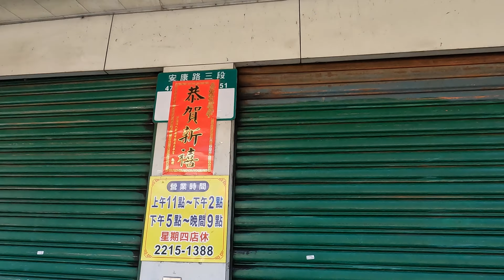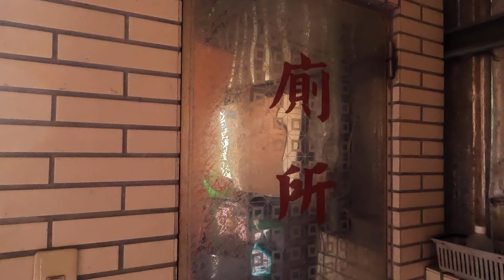安坑輕軌 高CP值 輕旅行,超大視窗的列車 , 美麗的沿途風景, 山林旁邊的人行步道 , 隱匿山城的美食 , 易於到達的化妝室....(下 集) 本影片為K2站附近 玫瑰路與安康路的實況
這陣子很多人都在 瘋 安坑輕軌 , 但是 第一次搭乘安坑輕軌 到達安坑地區的民眾,往往不知道如何逛起,也不知道去哪裡吃東西,有時想上廁所 也不太方便.
在這裡,提供一個 簡便的 安坑輕軌 輕旅行方式 ; 可散步, 看美景 ,吃美食, 還方便上廁所.
這個 安坑輕軌 高CP值 輕旅行 流程如下:
1.搭乘安坑輕軌 到達 雙城K1站下車.(捷運公司貼心的在 車站旁邊,設置流動廁所)
2.欣賞一下雙安隧道,然後沿著安一路人行步道,慢慢散步到 玫瑰中國城K2站,這條 人行步道不是普通的 人行步道,包含雙安隧道在內,這段人行道 以前都是山林的一部分,所以走起來,會感覺特別的清爽.如果有行動不方便的親友隨行,可以推輪椅,或者是準備方便的小型折疊椅,累了可以坐下休息.
3. 大約走600公尺左右 即可到達玫瑰中國城K2站 ,可以先到附近的中央公園休息一下,那邊風景很美,而且有很多公園座椅.休息到接近用餐時間,就可以在附近尋找美食.
玫瑰中國城是安坑山區美食的聚集地(自成一格的山城美食),中央公園附近的 玫瑰商圈有很多美食商店,而玫瑰路與安康路交接口附近的美食,更是遠近馳名(例如 蓉渝川菜,華城粵菜燒臘,原碧潭黃記米粉湯...),這些美食,距離輕軌K2站 都非常近.如果想吃 八方雲集.必勝客披薩 附近也找得到.
另外,K2站附近的公共廁所 也不會距離很遠,最近的公廁是 玫瑰社區福德宮(約170公尺),玫瑰路與安康路的交接口 安坑頭城福興宮也有一個公廁(約200公尺),玫瑰城商圈的北城生活廣場也有公共廁所(距離約370公尺左右)